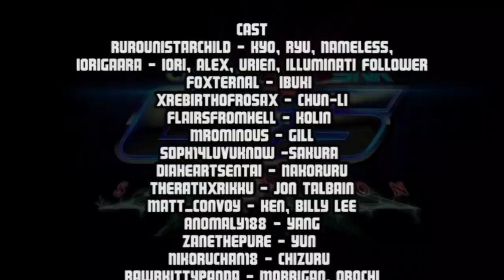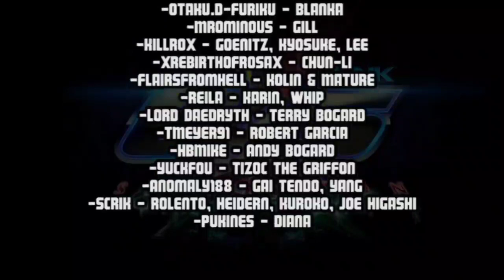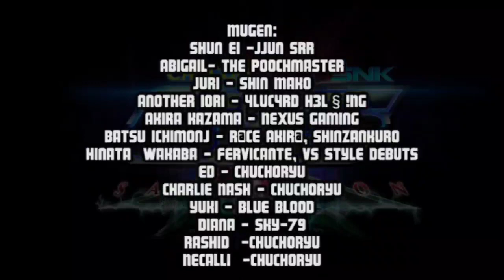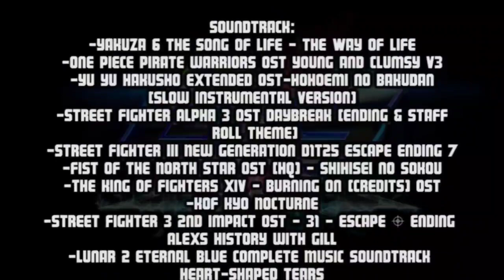Capcom vs SNK Salvation Episode 35 (Final Episode)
Urien and Alex Sprite edits by Scrik

FULL CAST
-RurouniStarchild - Kyo, Ryu, Nameless, Krizalid, Leo, Kim, Jedah
-Iorigaara -  Alex,Iori, Ryo, Urien, Nerco,Balrog,Takuma, Gen, Jimmy Lee, Guy, Illumanati Followers, K’ , Maxima
-Nyannikoru- Lilith, Angel, Kula, Goddess Athena
-Foxternal - Ibuki, Yuri
-s0ph14luvukn0w -Sakura, Yuki
-DiaHeartSentai - Nakoruru ,Lynn Baker
-TherathxRikku - Benimaru, Jon Talbain, Vega
-Matt_convoy - Ken, Billy Lee
-ZanethePure - Yun
-Leaviel - King , Poison
-NikoruChan18 - Chizuru , Mai
-RawrKittyPanda - Morrigan, Chris/Orochi
-J18- Dan Hibiki
-Otaku.D-Furiku - Blanka
-MrOminous - Gill
-Killrox - Goenitz, Kyosuke, Lee
-XRebirthofRosaX - Chun-li
-FlairsfromHell - Kolin & Mature
-Reila - Karin, Whip
-YuckFou - Tizoc The Griffon
-Anomaly188 - Gai Tendo, Yang
-Scrik - Rolento, Heidern, Kuroko, Joe Higashi
-Pukines - Diana

Mugen:
Shun Ei -Jjun Srr
Abigail- The Poochmaster
Juri - Shin Mako
Another Iori - 4LUC4RD H3L§!NG
Akira Kazama - Nexus Gaming
Batsu Ichimonj - R@CE AKIR@, ShinZankuro
Hinata  Wakaba - Fervicante, Vs Style Debuts
Ed - chuchoryu
Charlie Nash - chuchoryu
Yuki - Blue Blood
Diana - Sky-79
Rashid  -chuchoryu
Necalli  -chuchoryu

Isla sprites made by Yurigouki

Female Seth Sprite by sabockee

Mayor Cody Sprite by @Relusion3

KOF 14 Characthers made by BillyKharles/HanayanDP/Sabockee/ZeroSuperSaiyajin3/Ryoga-rg/Fubu84/eFeX /AlThedge/Stickbroski/Rawk-Klark

A special Thanks to everyone who's been following the series and to everyone who helped me in this project

SCRIK

0:00 - Opening
0:56 - The Gods resume their battle
2:23 -  World Battle
6:08 - Gill vs Orochi
9:35 - Draw
12:22 The battle is over
15:29 Lee and Nakoruru say their goodbyes
17:23 -  Burning by your side
22:30 -  NC Team ending
24:30 - 3rd Strike ending
26:23 - Dark team ending
27:25 - Urien ending
28:45 - SF ending
30:00 - We'lll fight on,  until the end
31:08 -  Goodbye